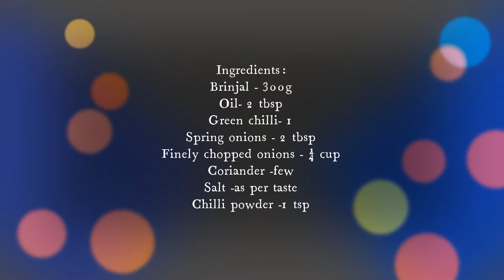Brinjal Bhaji | Vankaya Bhaji | In 15 Mins | వంకాయ బాజీ # 428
This brinjal bhaji is super tasty and easy to make. It's ready in 15 mins and is the perfect dish to make when you are in a rush or looking for last minute ideas!

Brinjal - 300g
Spring onions - 2 tbsp
Finely chopped onions - 1/4 cup
Coriander -few